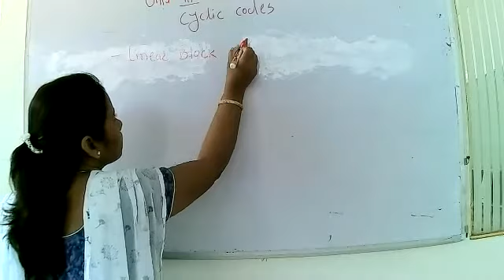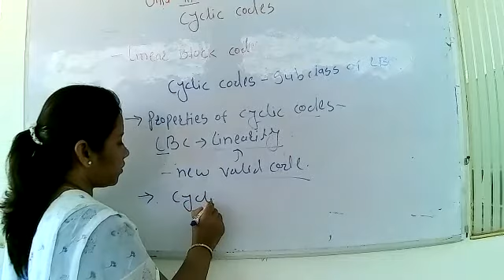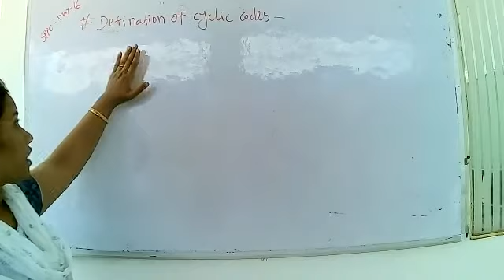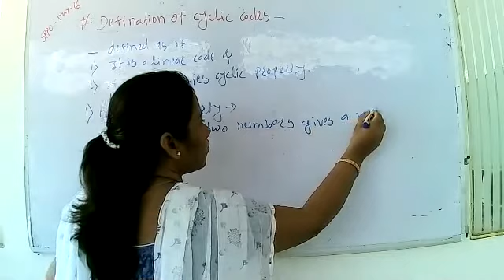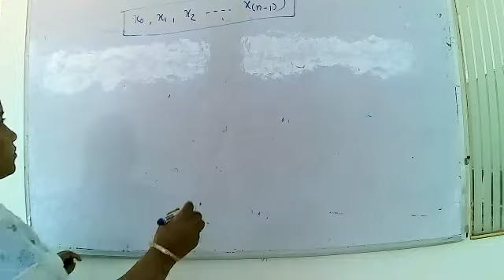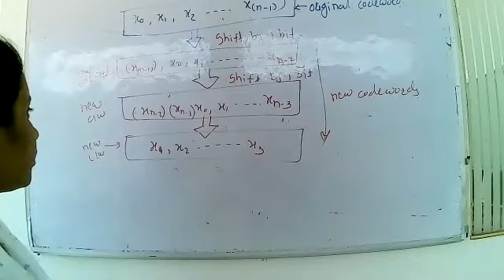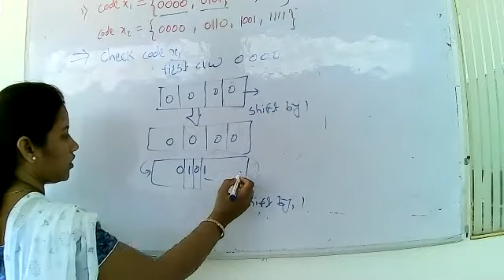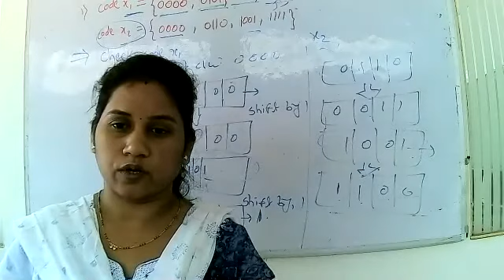ATCFOEM_E&TC_TE_INFORMATION THEORY CODING & COMM. NETWORK_UNIT III_CYCLIC CODES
E&TC_TE_INFORMATION THEORY CODING & COMM. NETWORK_UNIT III_CYCLIC CODES BY PROF. GUND PUJARI P S